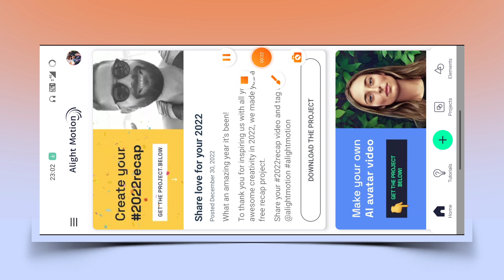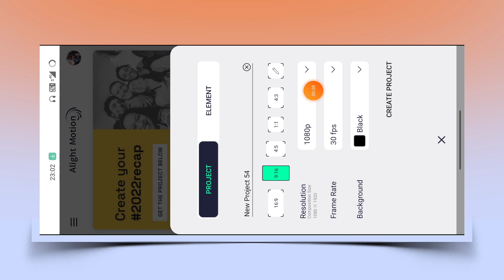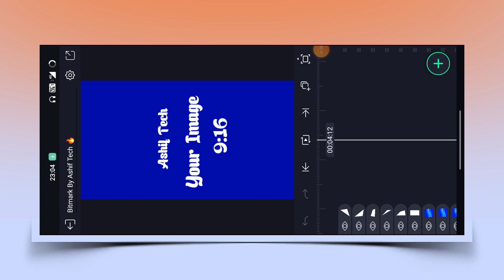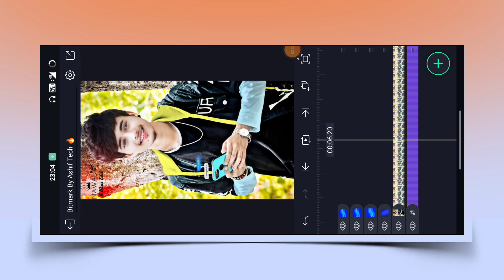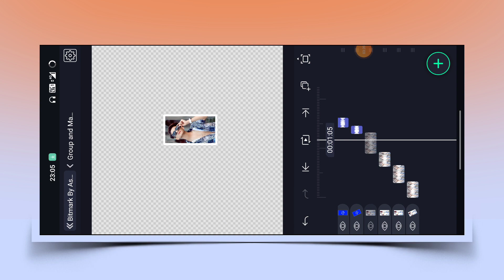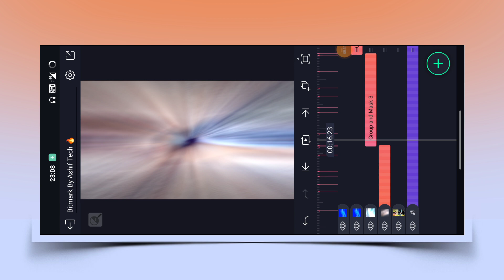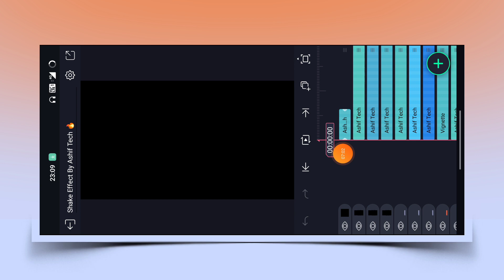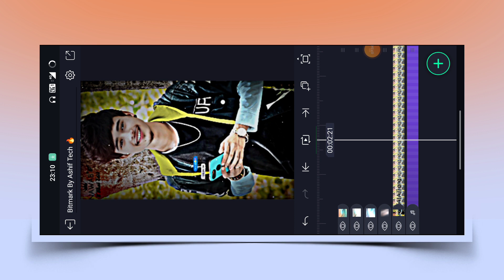🔥Thoda Thoda Pyar Hua Tumse Trending Xml Video Editing 💯 Alight Motion Video Editing | Xml Trend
►How To Download Model Image